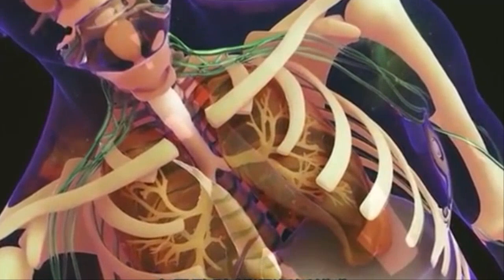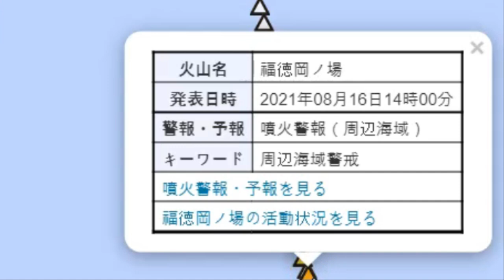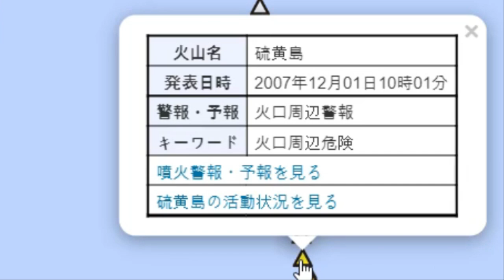후지산은 폭발하는가 일본 화산 9개 동시에 분화중 온에어 ON AIR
11월19일에 오가사와라제도에 있는 이오지마 화산이 폭발한 것으로 판명이 되였습니다. 현재 일본 열도에서 규슈에 3개의 화산 그리고 조금전에 말씀드렸던 오가사와라제도의 이오지마화산을 포함하여 5개의 화산 그리고 후지산 바로 옆의 하코네화산까지 총 9개의 화산이 화산재를 뿜어내며 연쇄분화를 하면서 후지산 대폭발의 방아쇠역할을 하고 있습니다.
대부분의 사람들이 대지진이나 큰 화산폭발이후 주변 지역의 군발지진이나 연쇄 도미노 화산폭발을 일으키며 일본 열도가 침몰할 것으로만 생각하고 있지만,사실은 작은 화산들이 연쇄폭발을 하고 작은 규모의 군발지진이 연쇄발생을 하면서 그것들이 트리거 역할을 하면서 규모 8이나 9이상의 대지진이나 백두산이나 후지산,통가의 해저화산등과 같은 거대화산들이 대폭발을 하게 될 수도 있습니다.
따라서,강진이나 규모가 큰 화산들의 폭발만을 주의깊게 보지 말고 작은 규모의 지진들이 연이어서 군발지진이 발생하거나 소규모 분화들이 연속하여 발생하는 것에 반드시 조사가 필요하며 동읿론 대지진역시 그러한 소규모 군발지진과 소규모 중소화산들이 연쇄폭발을 하여 일본 정부에서 정식 조사를 하던 중에 한달정도 후에 동일본대지진이 발생한 것을 잊지 말아야 하겠습니다.